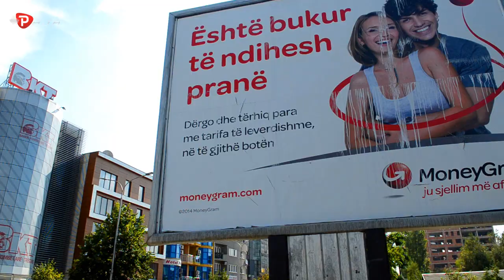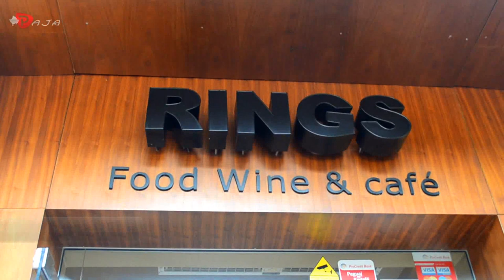Prishtina 2014 - Full HD Video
*Prishtina në Vitin 2014 (Pristina is the capital of Kosovo)*

*Pristina ist die Hauptstadt des Kosovo und mit über 145.000 Einwohnern zugleich die größte Stadt des Landes. Pristina ist Regierungssitz und somit das politische Zentrum des Landes. In der Stadt befinden sich der Sitz der Regierung, der Parlamentssitz und der Amtssitz des Präsidenten.*
(Quelle) Wikipedia on Germany

• Video produced by: *Pajas Studio*
• This video has quality: Full HD Video 1080p60
• Searches on YouTube our channel: *Pajas Studio, pajazitlushtaku*
- Ndalohet Kopjimi i Klipit!